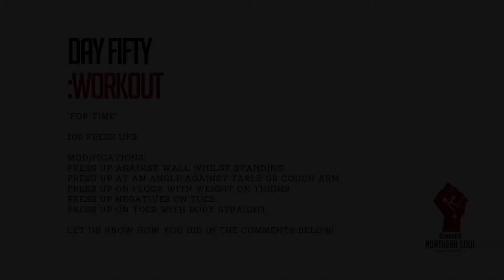Day 50 - Workout with Coach Sara!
"For Time"

100 Press Ups

Modifications:
Press up against wall whilst standing
Press up at an angle against table or couch arm
Press up on floor with weight on thighs
Press up NEGATIVES on toes
Press up on toes with body straight.